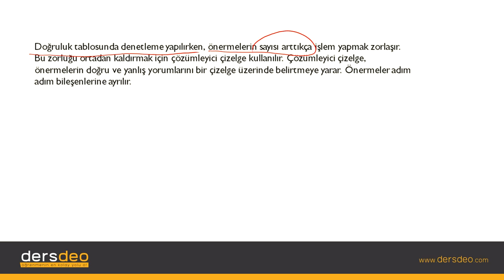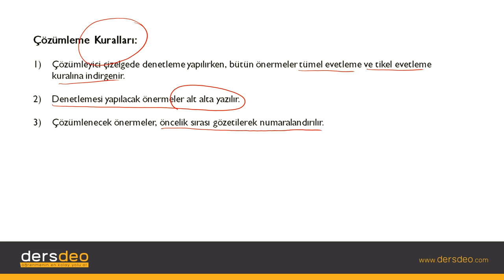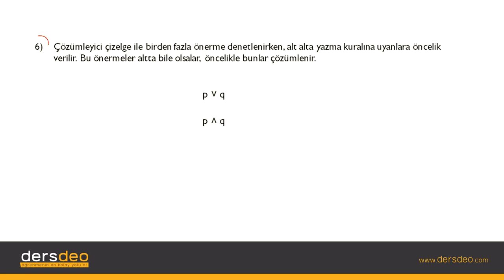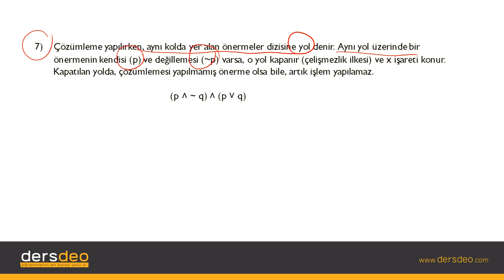Mantık, Sembolik Mantık, Çözümleyici Çizelge Kuralları #01